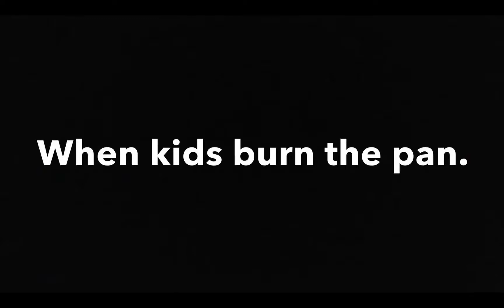When kids burn the pan vs adults